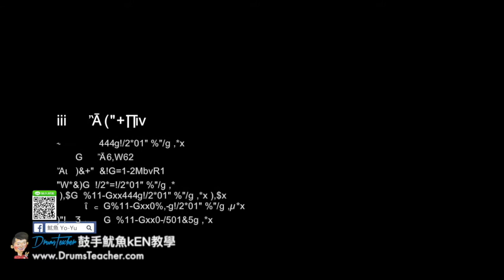【爵士鼓手魷魚kEN®】🥁🎼DrumsTeacher.com™🎶表演.課程 (2018-05🎵爵士鼓學員；音樂打擊團體課程- 樂器 ) Drum Cover SparxStix 發光鼓棒